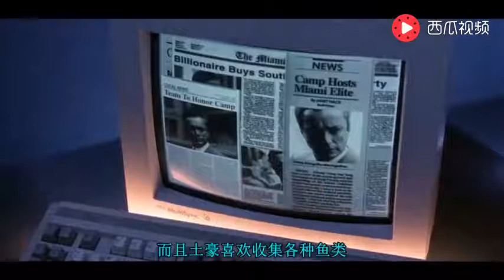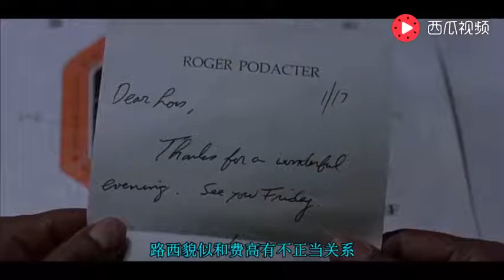五分钟看完美国喜剧动作电影《神探飞机头1》